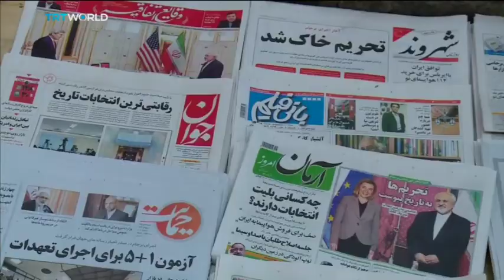Iran's Historical Enemies: From the Portuguese to the BRITISH, RUSSIANS & Americans | Iranian Nowruz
Given that March 20 was the Iranian New Year, Kam and Sam discuss some of Iran's historical enemies since the 1500s.

Spar&Brawl. is a news show co-hosted by Kam in the red corner and Sam in the blue corner. They discuss and debate some of the biggest — and least covered — news stories from around the world. As friends and sparring partners, they always promise to go light, but every now and then, a good old-fashioned brawl breaks out.